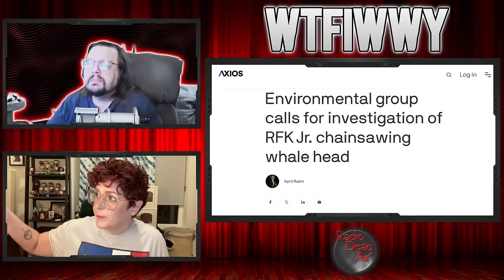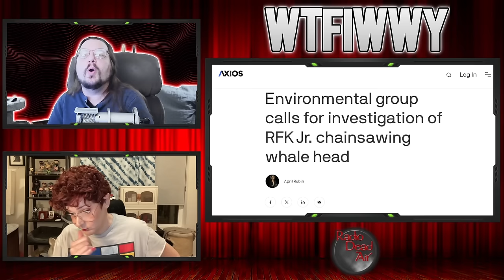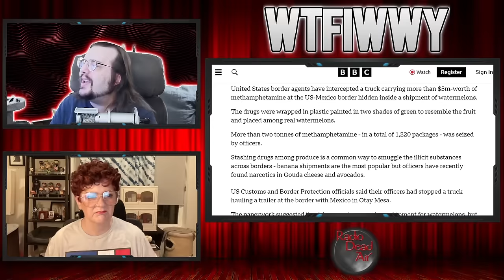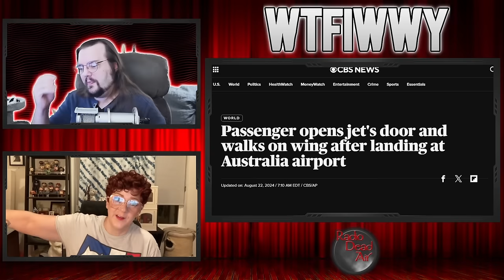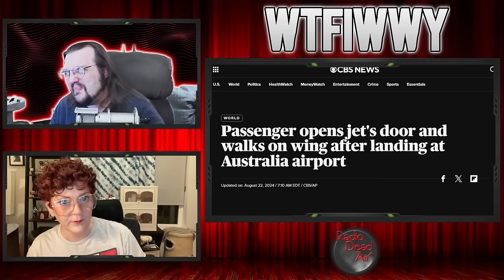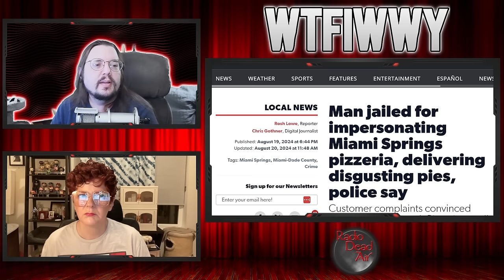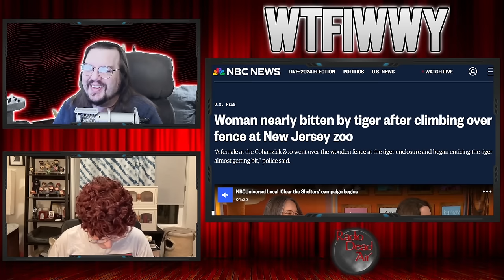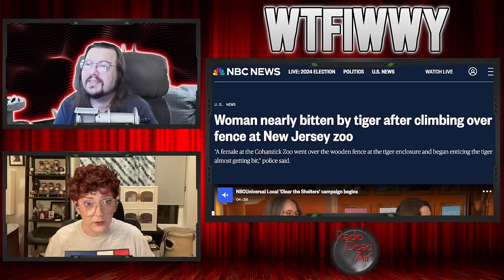WTFIWWY Live - The Kennedy, The Whale and the Chainsaw - 8/26/24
This week: We find out what happens when you try to disguise contraband as a watermelon if you've never seen one before, a man goes so far to slander a business as to accidentally start his OWN business, and it's nice to do anything for your kids but maybe not throwing hands on someone else's kid ...